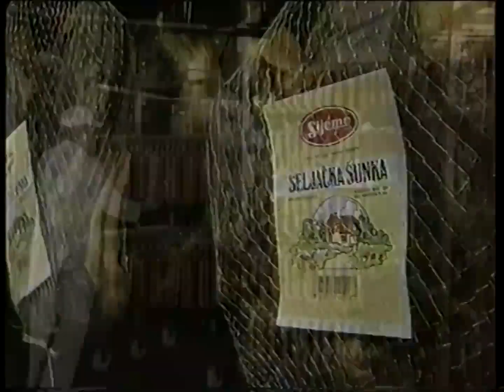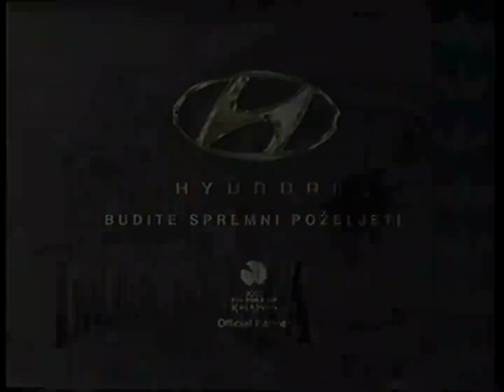[1080p60] HRT 3, 14. travnja 2001. - ident, reklame, pregled programa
Ident, reklame, pregled programa i početak nastavka utakmice Hajduk - Dinamo.